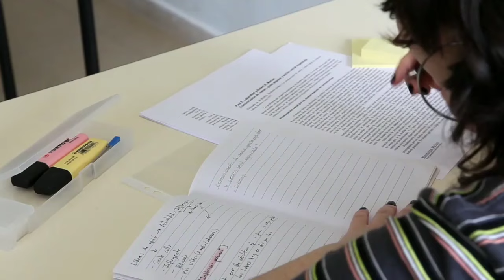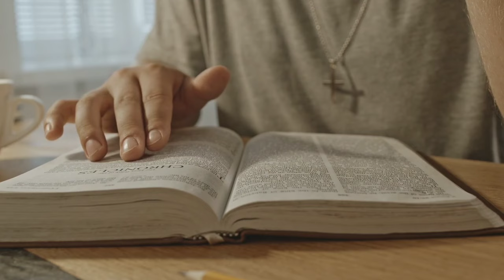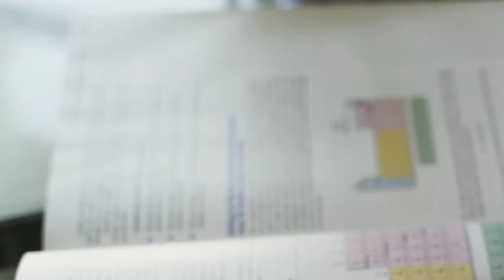BSc ke baad Doctor kaise bane | BSc Nursing ke baad Doctor kaise bane |बीएससी के बाद डॉक्टर कैसे बने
Friends, if you want to know whether you can become a doctor after B.Sc. or not?
And you can become a doctor, so what will be the process? In this video we have told about the process of becoming a doctor after B.Sc.

NEET Exam kya hai full information in hindi

Doctor banne me kitna time lagta hai

Full Credit for Images and Videos to

bsc_ke_baad_doctor_kaise_bane